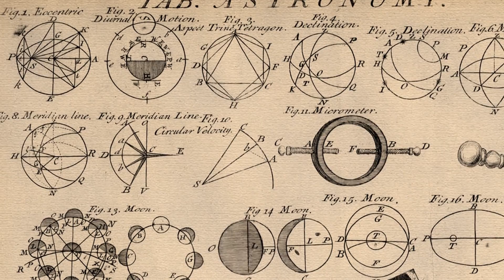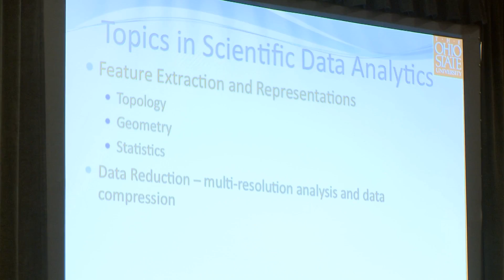What is Data Science?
Recently, the term Big Data has become ubiquitous. People who can wrangle Big Data are called Data Scientists. According to a number of sources, there is a growing need for people trained as Data Scientists. But what is Data Science? Is Data Science its own field or is it an interdisciplinary mix of Computer Science, Mathematics and Statistics, and Domain Knowledge or perhaps it is really what Statisticians have been doing all along? Since data science at scale involves large-scale computation, what is the relation between data science and computational science in research and education? At a panel at the SIAM Computational Science & Engineering conference in Salt Lake City in March 2015, leaders in Data Science and Computational Science discussed the current and future status of Data Science, its relationship to Computational Science, opportunities for Data and Computational Scientists and educating future Data Scientists.